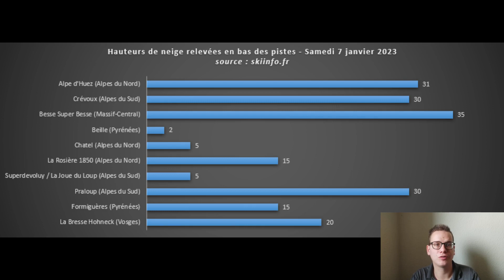Bulletin Neige : Samedi 7 Janvier - Mercredi 11 Janvier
Skiinfo - l'application mobile gratuite Météo Neige & Ski